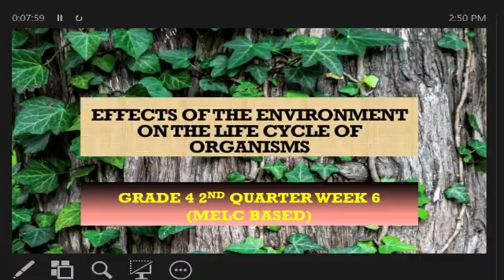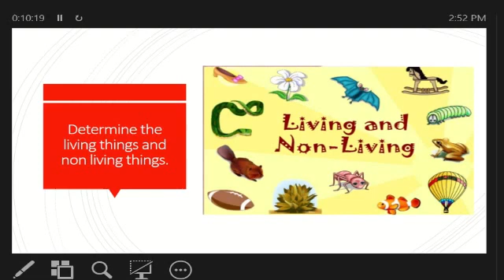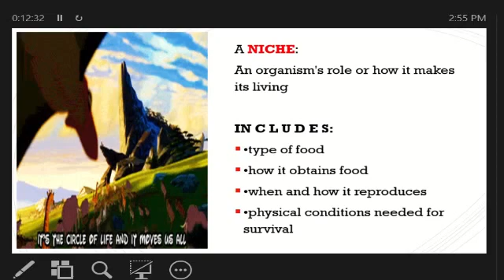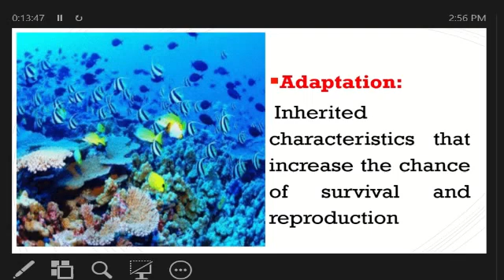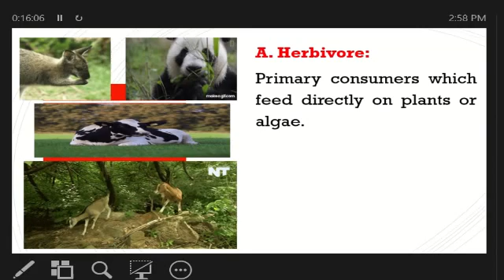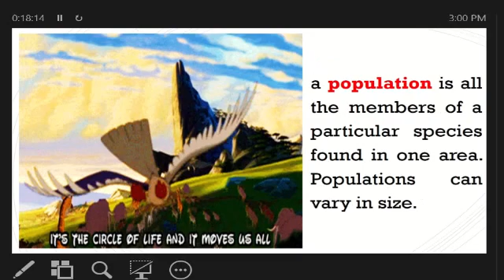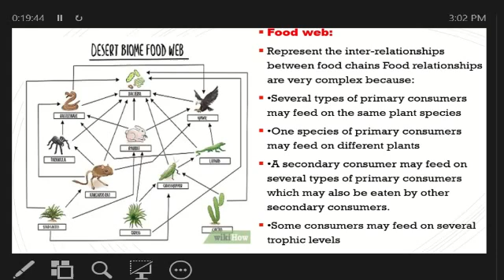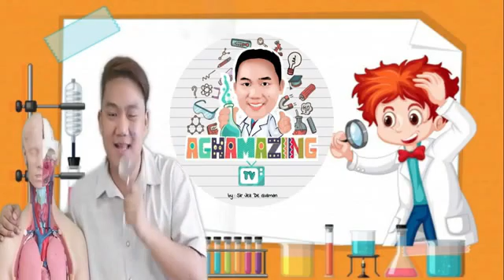GRADE 4 Q2 WEEK 6: EFFECT OF THE ENVIRONMENT ON THE LIFE CYCLE OF ORGANISMS (BIOTIC AND ABIOTIC)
Hello televiewers especially kids and parents welcome to AGHAMAZING T.V. I am Sir Jez De Guzman and I will be your teacher in Science 4

Are you ready to explore the enchanting World of Science? Now Let's Go!!!